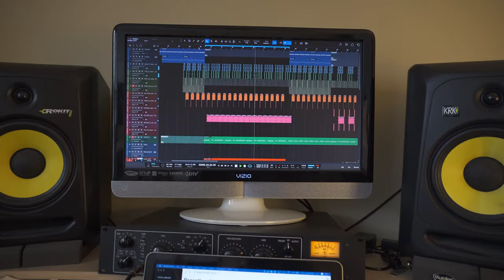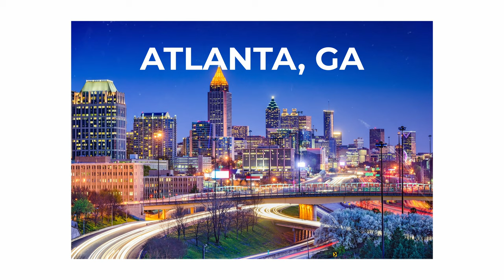How Much Do Studio Musicians ACTUALLY Get Paid?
Have you ever wondered how much studio musicians actually get paid? In this video, we'll break down the reality of the music industry and discuss how much studio musicians make per gig or session. If you're interested in pursuing a career as a studio musician, or just curious about the business side of music, then this video is for you. Find out the truth about studio musicians and the money they make in this eye-opening discussion.

Video Chapters
00:00 | Start of Video
00:48 | How Studio Pay Works
02:19 | Pay Rates
04:50 | Musician Credits
06:09 | At Home vs Studio Rates
07:52 | Finding Studio Sessions
08:50 | Main Takeaway
10:04 | Outro

My MAIN CAMERA

My MAIN LENS

My 2nd LENS

MY FAVORITE CHEAP LIGHTING BUNDLE

WANT TO SEND ME MAIL? SEND HERE!
Travis Dykes
1011 E Old Hickory Blvd